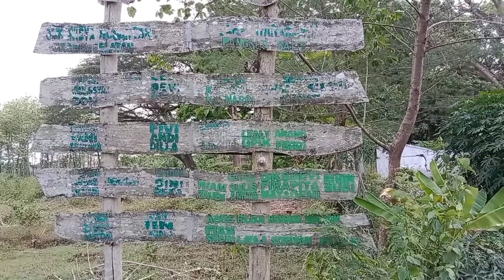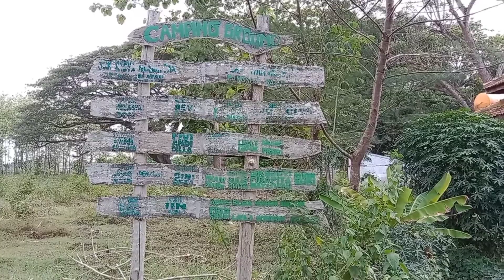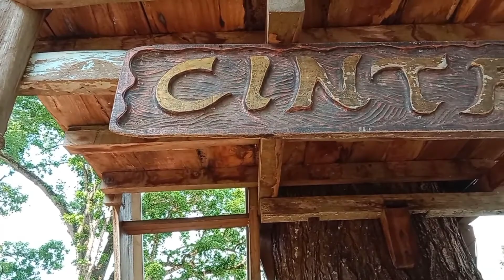VLOG & REVIEW || TPK JATIROGO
lokasinya: TPK  JATIROGO Tuban